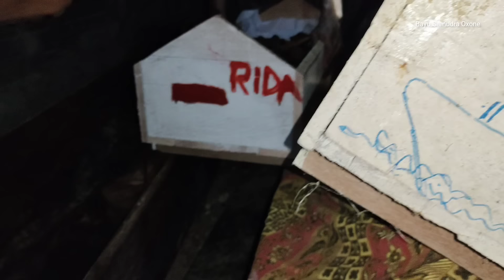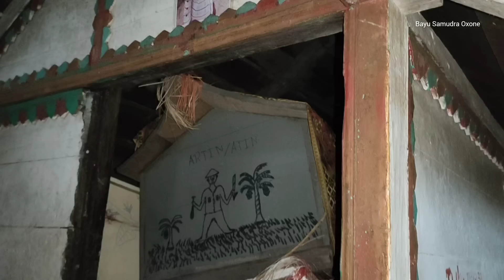Mayat, tidak di kubur, suku dayak kalteng, desa tarusan danum